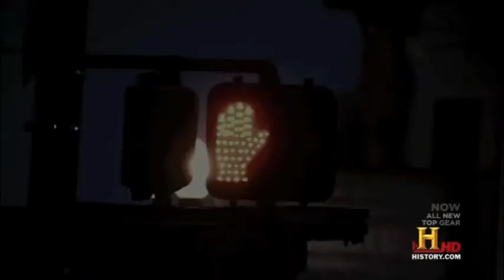Bobbi Pinn on History Channel's "T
Clip of an episode of "Top Gear USA" on The History Channel. Don't ask how a drag queen ended up on a car show, just enjoy that it happened & I'm in this ridiculous hat!